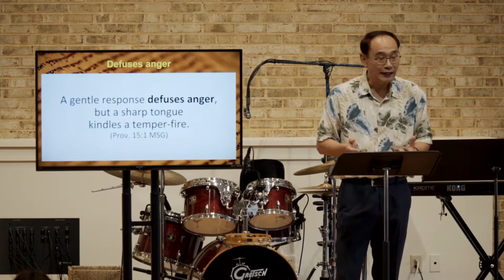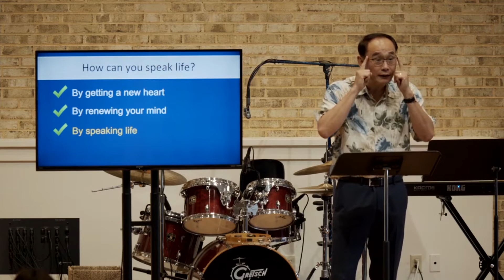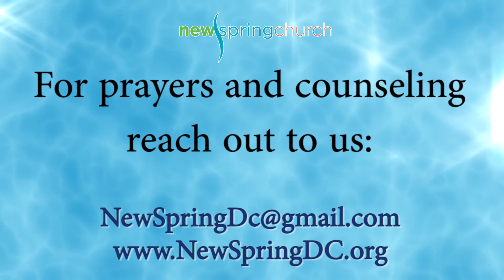Speak Life, July 17, 2022